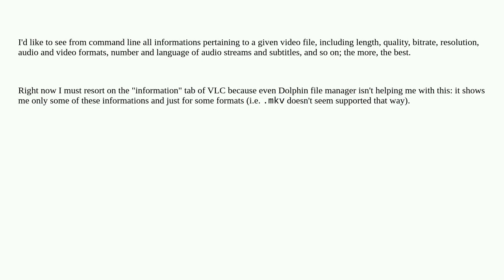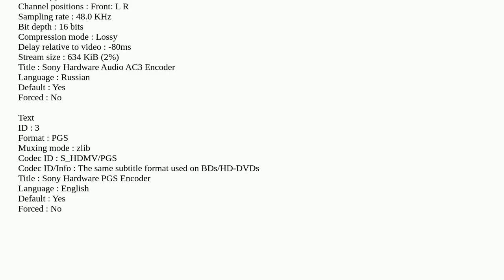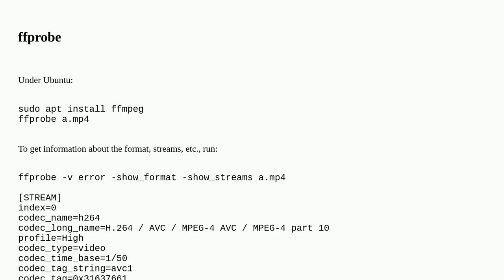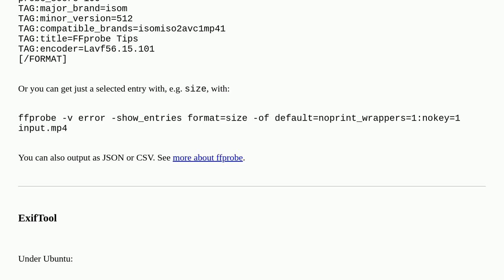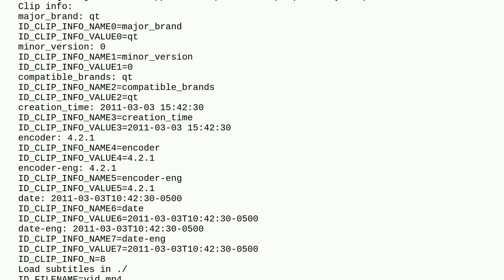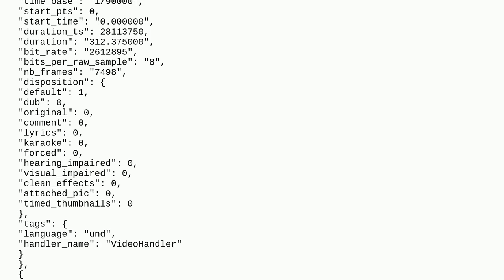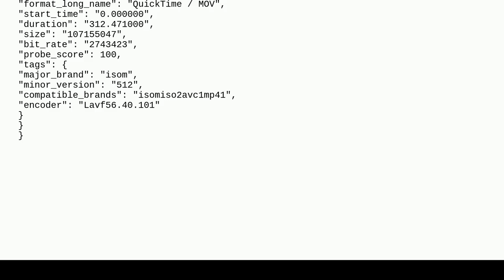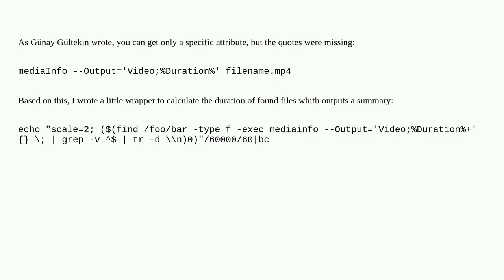How to retrieve video file information from command line under Linux?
A special thanks goes out to the community

  command-line video linux